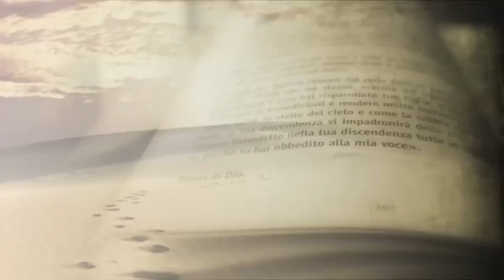✅ CATECHESI per la I DOMENICA di QUARESIMA 2016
L'iniziativa ha come scopo quello di approfondire la conoscenza e la meditazione della Parola di Dio nel periodo di Quaresima (anno 2016), cercando di portarla in ogni casa e di raggiungere quanti vorrebbero anche capire alcuni passaggi del Vangelo domenicale.

Ogni sabato di Quaresima, intorno alle ore 15.00 sarà pubblicato sul canale Youtube il video della catechesi sul Vangelo, in cui don Pasquale Rubini spiegherà uno dei 5 Vangeli di Avvento. Lo stesso video sarà pubblicato anche sul portale streaming